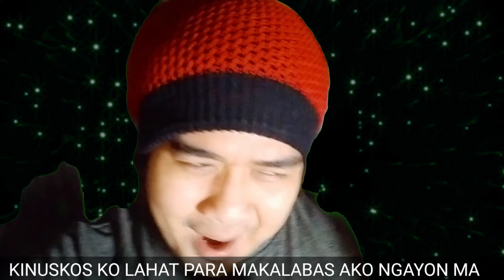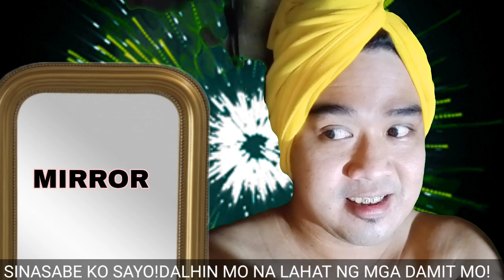AKO ANG BOSS SA BAHAY NATIN MA!!😡